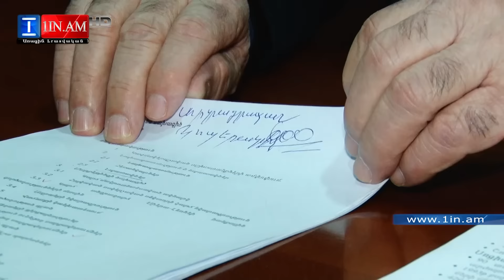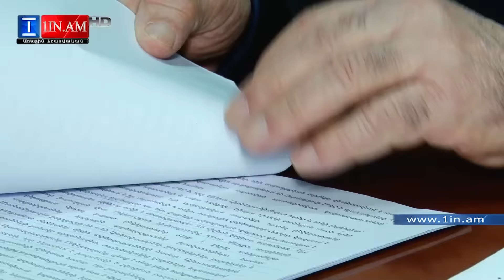Օֆշորային գոտում նախկին վարչապետի և Կճոյանի անուններով բացված ընկերություններն անվանափոխվել են